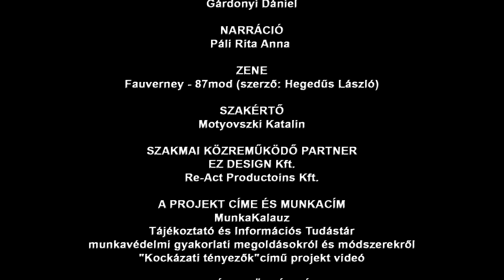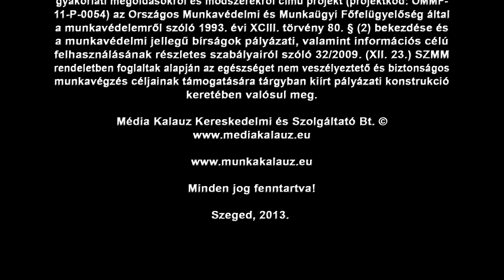Kockázati tényezők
munkakalauz.eu

A MunkaKalauz - Tájékoztató és Információs Tudástár munkavédelmi gyakorlati megoldásokról és módszerekről című projekt (projektkód: OMMF-11-P-0054) az Országos Munkavédelmi és Munkaügyi Főfelügyelőség által a munkavédelemről szóló 1993. évi XCIII. törvény 80. § (2) bekezdése és a munkavédelmi jellegű bírságok pályázati, valamint információs célú felhasználásának részletes szabályairól szóló 32/2009. (XII. 23.) SZMM rendeletben foglaltak alapján az egészséget nem veszélyeztető és biztonságos munkavégzés céljainak támogatására tárgyban kiírt pályázati konstrukció keretében valósul meg.